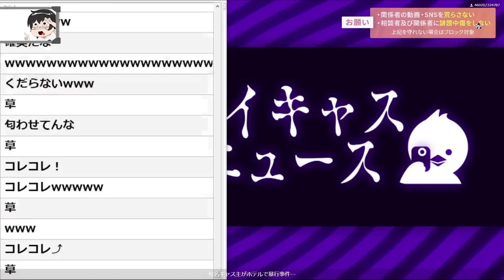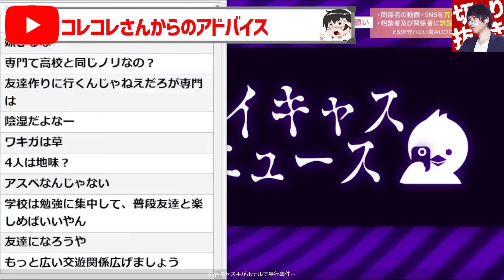【最新ツイキャス】学校でハブられてるかも…いじめ疑惑の相談にコレコレが真摯なアドバイスするもまさかの展開に…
【目次】
00:00 冒頭
00:29 OP
00:33 学校でハブられてる?
01:08 自分以外の女子がご飯に行っていた
03:10 原因は何なのか?
04:21 コレコレさんが考える対処法
06:34 もしかしたらコレが原因?
09:15 コレコレさんからのアドバイス
編集者:青崎アオ

元動画はこちら👇
▷2023/05/22　ツイキャス

絶賛販売中！

オススメ動画はこちら↓
この世を去ったウナちゃんマンの歩み…逝去するまでの伝説の数々…コレコレさんが振り返る「椅子から転落」「鶴之進事件」など

妊娠中に旦那が浮気して逃亡…元奥さんが捜索した結果…ある配信者のとんでもない実態が明らかになりコレコレドン引きの修羅場展開に…

婚約中の彼女に人気歌い手イケカテ配信者と不倫された男性が怒りの告発！まさかの浮気した本人達登場で大喧嘩…ヤバすぎる修羅場に発展…